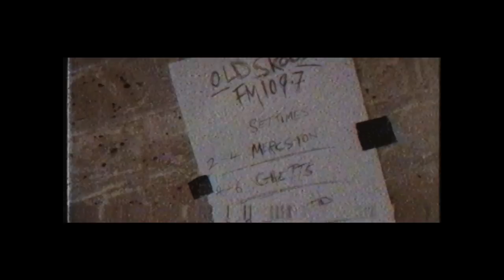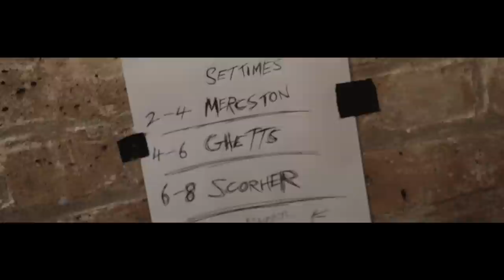Scorcher - '99 Riddim' (My Ting) Ft. Mercston & Ghetts | Link Up TV